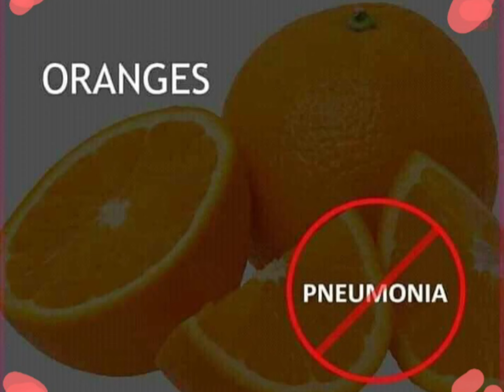HEALTHY TIPS FOR ALL.